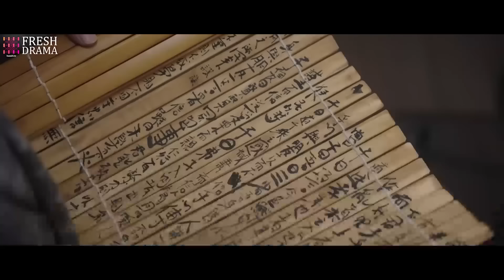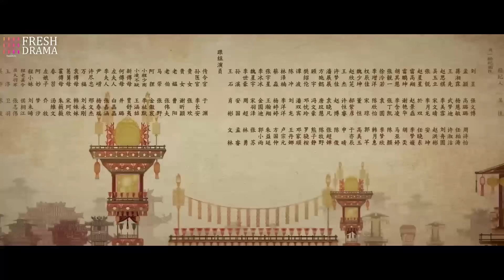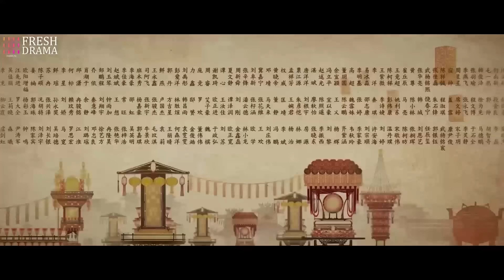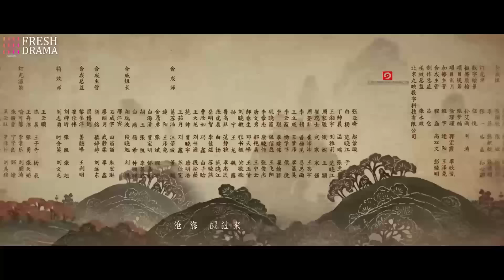Galaksi Gibi Aşk l 22. Bölüm l Love Like The Galaxy l Leo Wu, Zhao Lusi l 星汉灿烂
Dizinin Konusu;  Genç Cheng Shao Shang, ailesi savaşta savaşmaya gittiği için geride kaldı. Kendini entrikacı teyzesinden korumak için tam tersiymiş gibi davranırken ekstra gayretli olması gerekiyordu. Ancak yıllarca süren yabancılaşma, onların yeniden aile olmalarını zorlaştırmıştır. Hayatı boyunca sevgiden yoksun olan Cheng Shao Shang, eşini seçme konusunda hem pragmatik hem de güvensizdir.evlilik. Üç adamla karşılaşır: imparatorun evlatlık oğlu Ling Bu Yi, Bailu Dağı'nın yetenekli Yuan Shen'i ve her birinin artıları ve eksileri olan aristokrat Lou Yao. Aşka giden yol engebeli olsa da yaptığı seçimlerden asla pişmanlık duymaz. Ling Bu Yi ile olan etkileşimleri sayesinde, istemeden onun ailesini ve kimliğini çevreleyen gizeme dahil olur. İkisi deneyimlerinden büyür ve birlikte çalışarak ulusal bir krizi çözmek için kalplerindeki doğruluğu destekler

Dizi Oyuncuları;  Leo Wu, Zhao Lusi

Yönetmen;  Fei Zhen Xiang